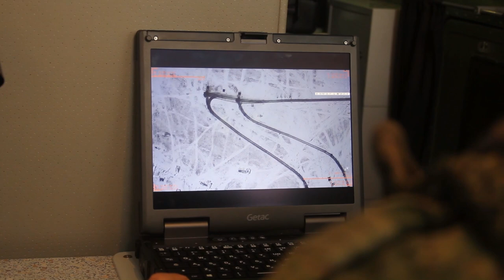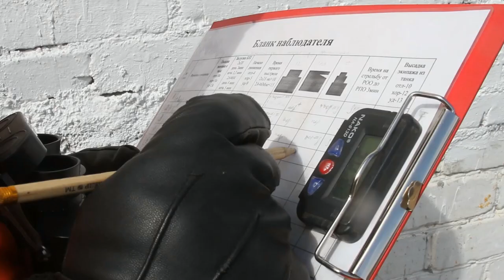Т-72Б. "Штатка" танкистов на Свердловском полигоне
Стрельба штатным снарядом из вооружения танка - всегда праздник для тех у кого в крови дизтопливо, а в легких - пороховой дым. Контрольные занятия Уральского танкового батальона под Екатеринбургом. Синхрон командира полка